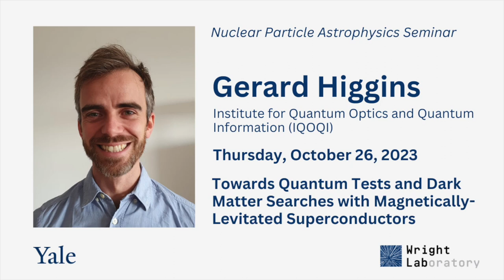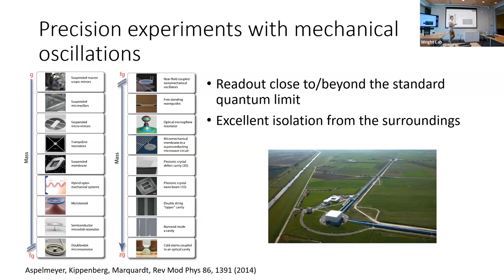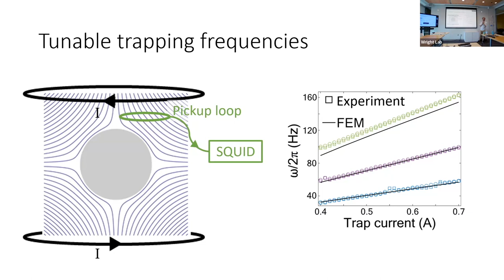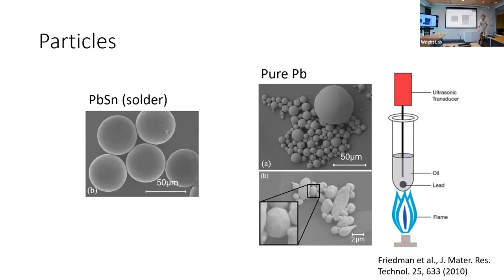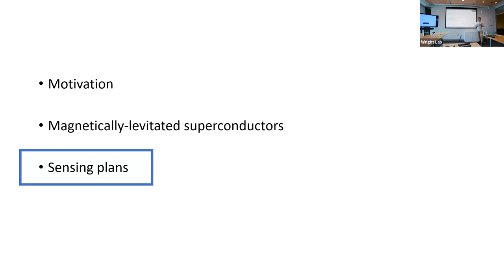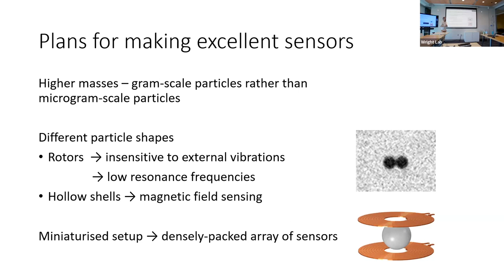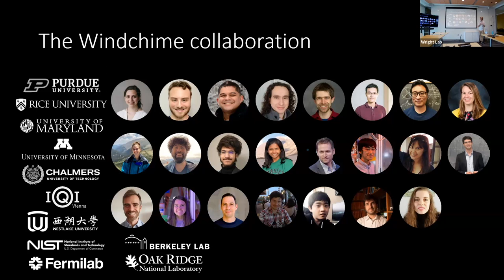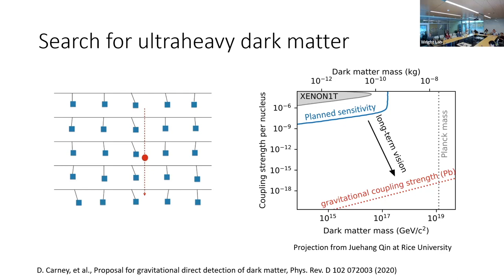Yale Wright Lab NPA Seminar: Gerard Higgins, Institute for Quantum Optics and Quantum Information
NPA Seminar: Gerard Higgins, Institute for Quantum Optics and Quantum Information (IQOQI), Vienna, “Towards Quantum Tests and Dark Matter Searches with Magnetically-Levitated Superconductors” October 26, 2023 at Yale Wright Laboratory

Magnetically-levitated superconductors make an excellent platform for tests of quantum physics with large particles and for quantum sensing. The superconducting particles are highly-isolated from their surroundings, in ultrahigh vacuum, at cryogenic temperatures, within dissipationless traps. The particle motion can be coupled to superconducting quantum circuits, offering the potential for sensing the motion below the standard quantum limit, and for preparing quantum states of motion.

I will describe our progress in developing this platform, and its prospects for probing gravitational effects in quantum systems and for searching for well-motivated dark matter candidates.